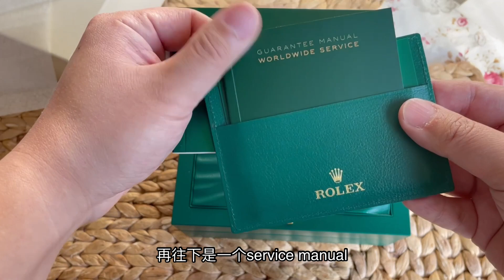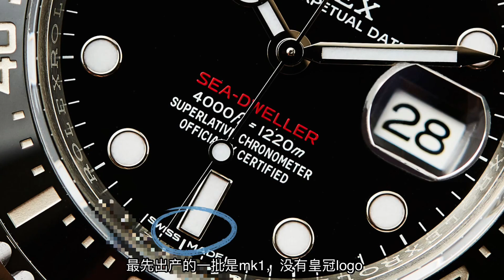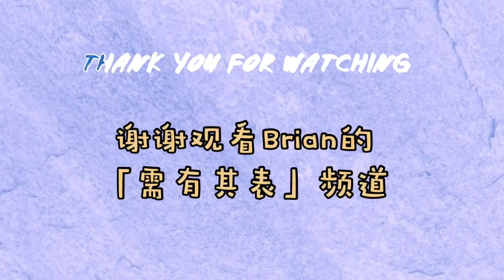请不要再叫我“黑水鬼”！Rolex劳力士50周年纪念版红字海使开箱｜第一版红字为何被称作「限量版」？｜Rolex Sea Dweller｜Brian的需有其表